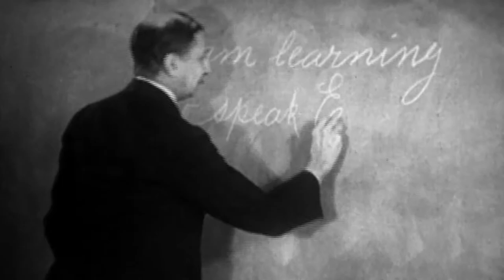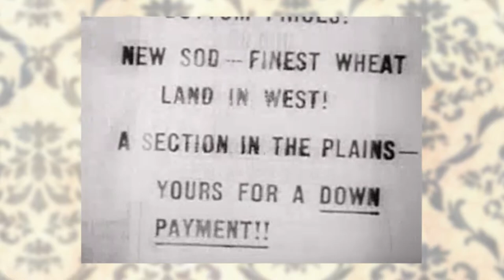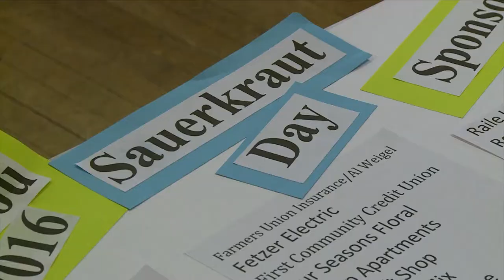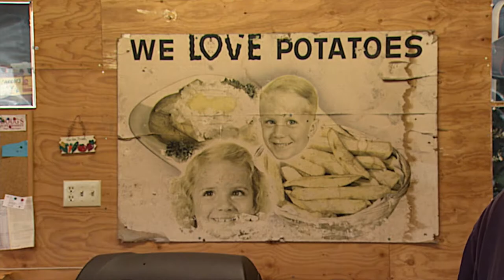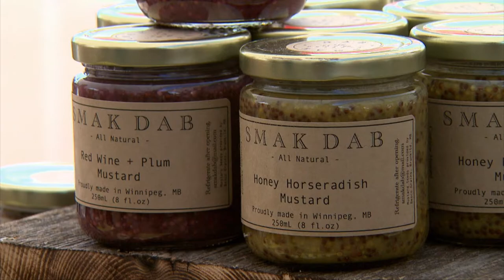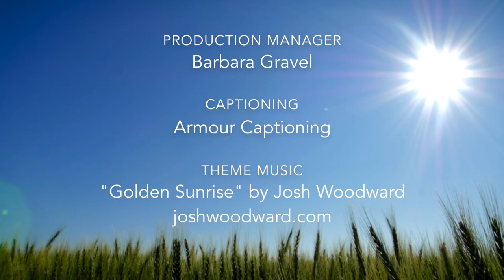Prairie Mosaic 907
On this episode, we’ll attend Sauerkraut Days in Wishek, ND; meet Vietnam Veteran Darrell Dorgan; listen to blues musician Mike Munson from Winona, MN; hear the childhood stories of Germans from Russia who grew up in South Dakota during the Great Depression; watch a segment from the documentary "Built on Agriculture" that focuses on how agriculture plays a critical role in communities and it's impact on younger generations.